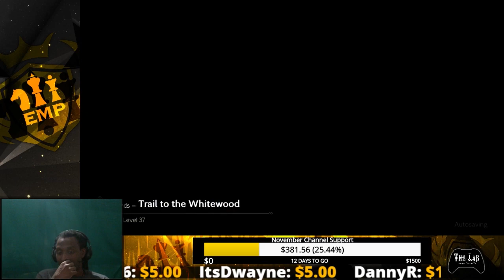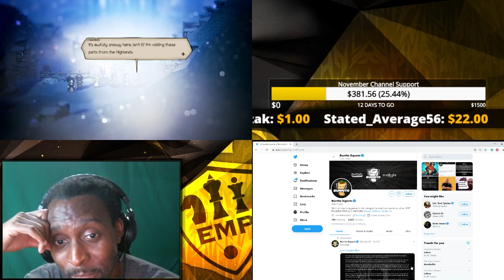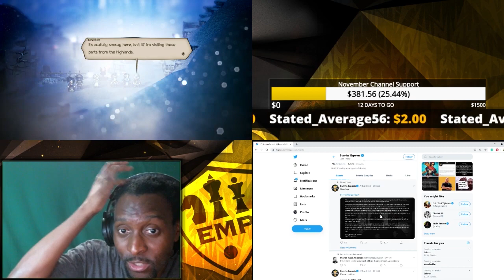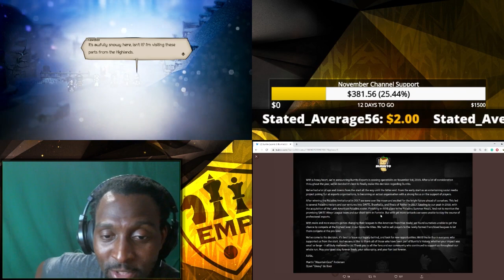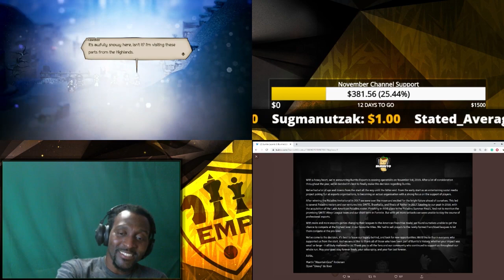How and Why do eSports Teams Dissolve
A growing problem in the scene, eSports teams are closing although the eSports industry is growing. Why?